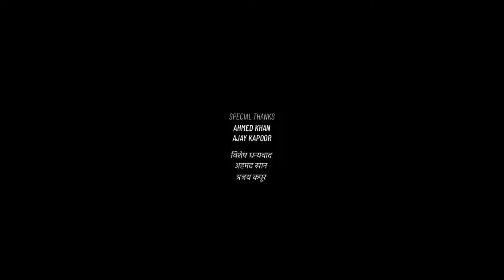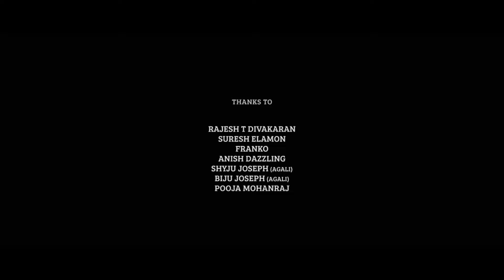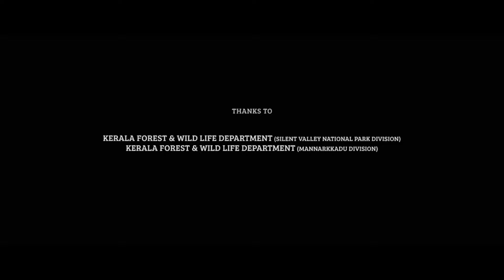Bachchan Pandey Full Movie | Akshay Kumar, Kriti Sanon, Jacqueline Fernandez |1080p HD Facts&Review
Watch the full video to get interesting facts, Hindi Version Ott & Satellite Details, Preproduction-Postproduction & Filming Details, Budget & Lifetime Box-Office Collection and, deep story Explanation & Detailed Technical Review of the Hindi Language Action comedy Film Bachchhan Paandey.

Directed by Farhad Shamji

Cast
Akshay Kumar as Bachchhan Paandey
Kriti Sanon as Myra Devekar
Jacqueline Fernandez as Sophie
Arshad Warsi as Vishu Kant Mhatre
Pankaj Tripathi as Guruji Bhaves Bhoplo
Prateik Babbar as Virgin
Sanjay Mishra as Bufferiya Chacha
Abhimanyu Singh as Pendulum
Snehal Dabi as Jumbo
Saharsh Kumar Shukla as Kaandi
Ashwin Mushran as Producer Vermaji
Santosh Shukla as Police SP Suryakant Mishra
Sajid Nadiadwala Film Director
Ahmed Khan as Film Director
Aroosa Khan as Pinky
Mohan Agashe as Lalji Bhagat
Seema Biswas as Bachchhan Paandey's Mother
Trishna Singh as Smita (Virgin's Wife)
Surendra Singh as Myra's Father
Dolly Thakore as Crime Reporter
Nasir Abdullah as Myra's Director
Gaurav Chopra as Bheema
Netram Tiwari as Bullet
Sunil Pendurkar as Qadri
Arun Khedwal as Guleria
Vipul Roy as Anchor